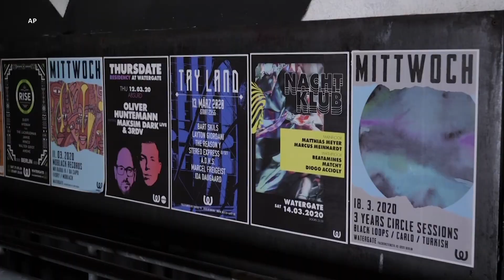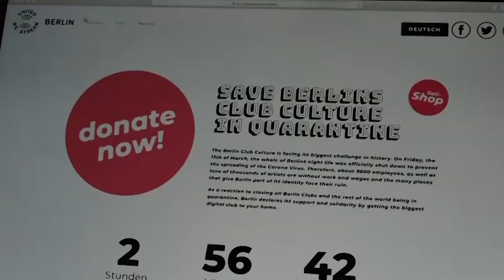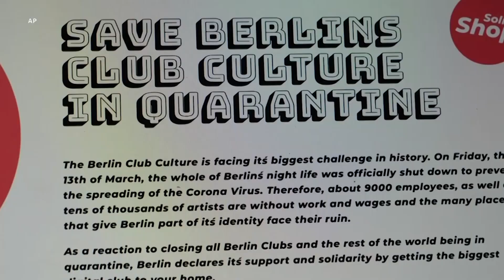Kumbi za starehe zaja na mbinu mpya kipindi hiki cha corona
Baada ya kukosa wateja kutokana na mlipuko wa virusi vya corona, kumbi za starehe mjini Berlini Ujerumani, zimebuni mbinu mpya za kuwafikia wateja wao kupitia mitandao ya kijamii.